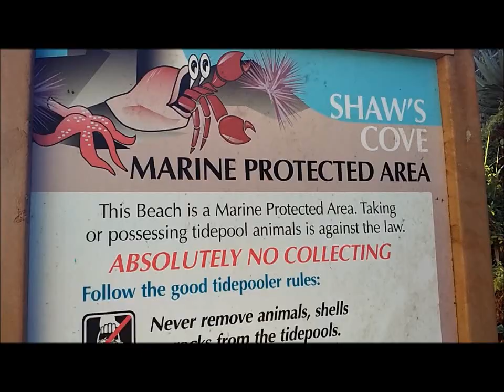Shaw's Cove New Year 2018 - POST IGNORANCE -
LOW TIDE at Shaw's Cove, Jan. 4, 2018.